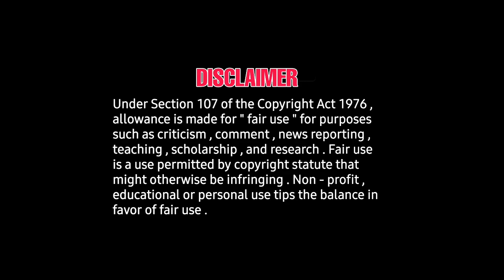Michael sundeep kishion movie first look poster released | Ranjith Jeyakodi - Vijaysethubathi